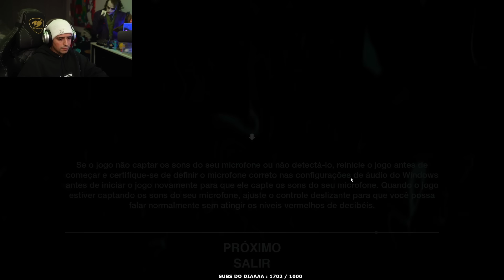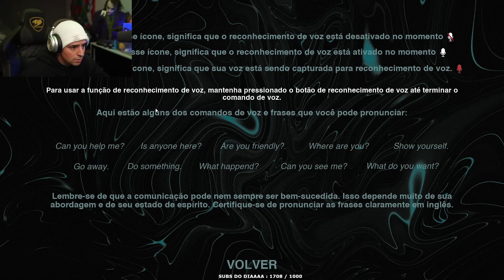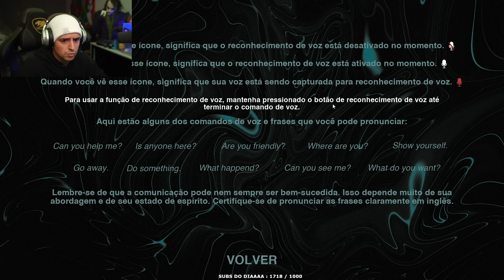CORINGA jogando Supernatural ep 1